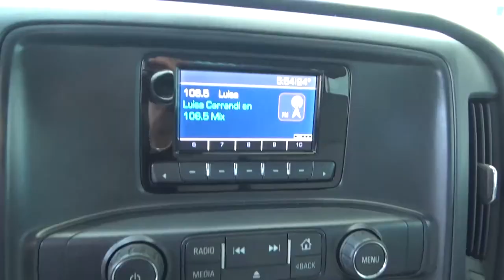Chevrolet / Silverado / 2015 - FG231424